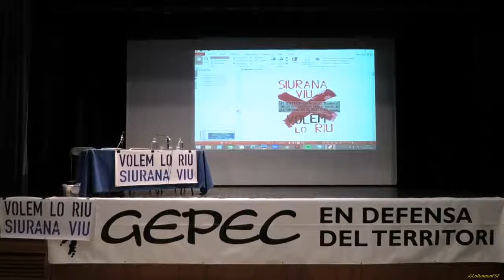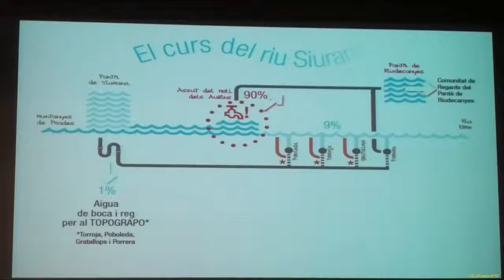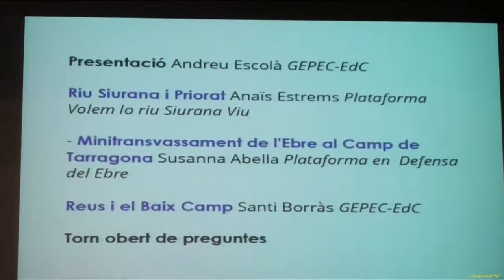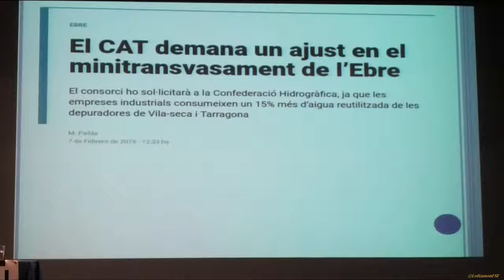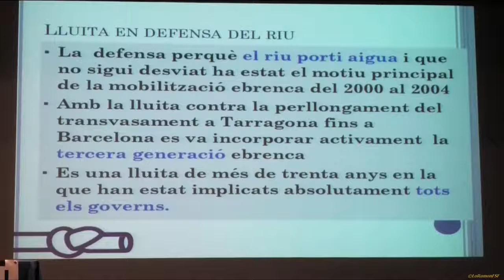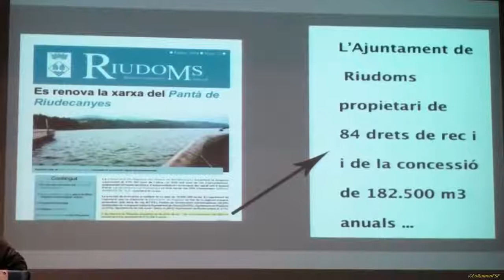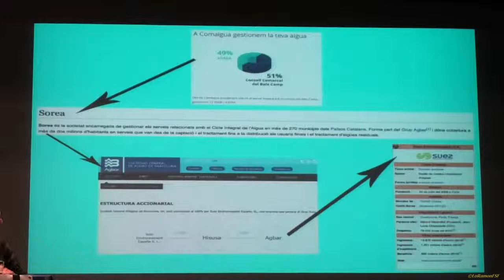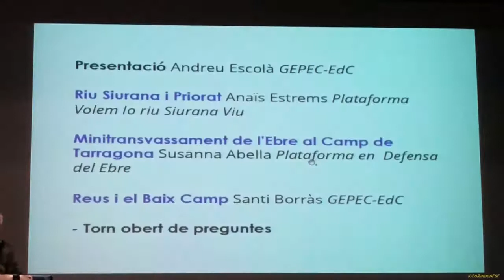XERRADA COL•LOQUI REUS I L'AIGUA DEL SIURANA I L'EBRE.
Exposarem la situació actual que està patint el Riu Siurana i quina feina s'està fent des del món de l'ecologia per intentar preservar-lo.

 coordina: Santi Borràs

Divendres 22  dia mundial de l'Aigua.

Siurana i l'Ebre.

Parlarem sobre la gestió de l'aigua a Reus, de l'espoli al riu Siurana, l'aigua de l'Ebre i les alternatives per obtenir una font d'aigua sostenible per a la ciutat que permeti que al Siurana baixi aigua pel Priorat.

-Presentació: a càrrec d'Andreu Escolà (GEPEC-EdC)

-Riu Siurana i Priorat: a càrrec d'Anaïs Estrems (Plataforma Volem lo riu Siurana Viu)

-Minitransvassament de l'Ebre al Camp de Tarragona (Plataforma en Defensa de l'Ebre)
-Reus i el Baix Camp: a càrrec de Santi Borràs (GEPEC-EdC)

sala santa Llúcia
Reus
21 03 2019